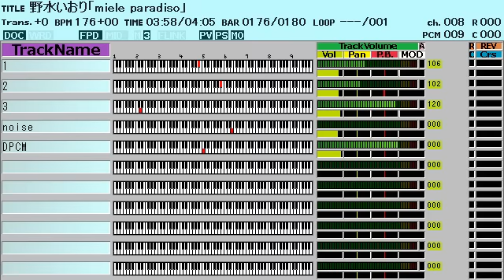野水いおり「miele paradiso」ファミコン風/魔装学園H×H/Iori Nomizu/8bit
魔装学園H×Hのオープニング曲です。
しかしまぁ、よくあのアニメ放送できたな…
サムネなんて完全にロー〇ーだよな…